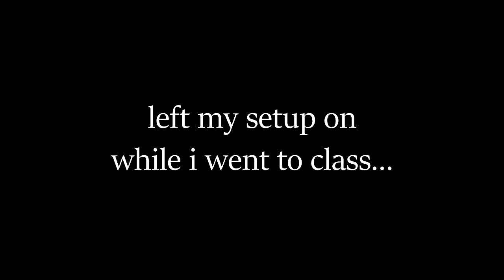I HIT A 1440!?! (Multi-Cod Highlights)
-Moody

Discout Code: GIVEME20